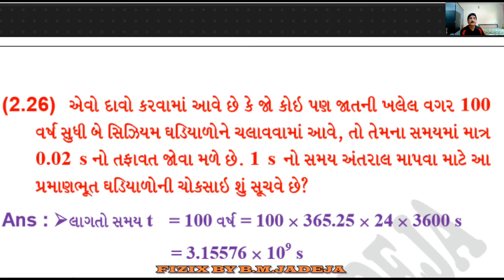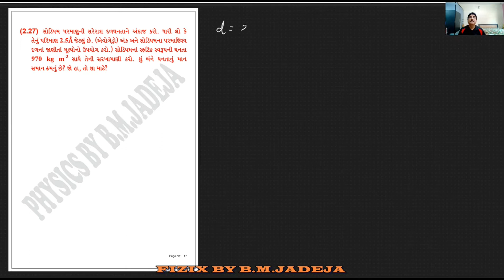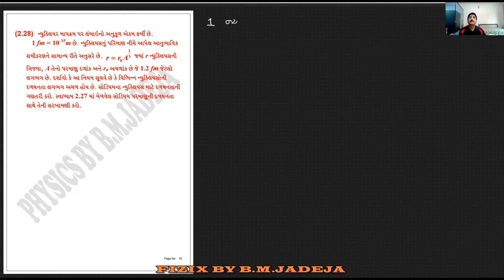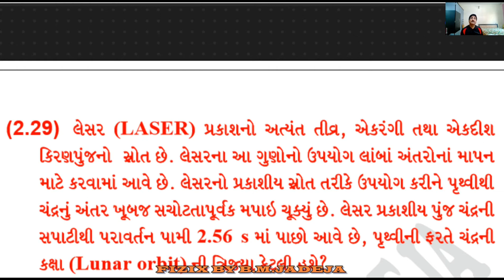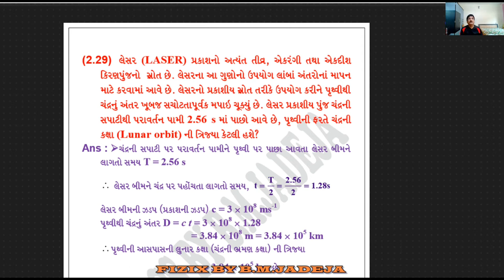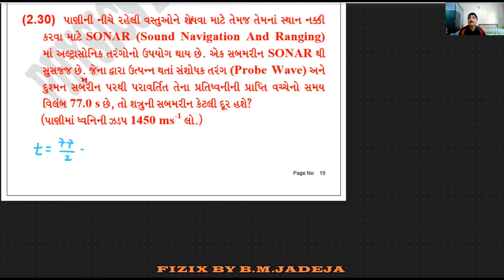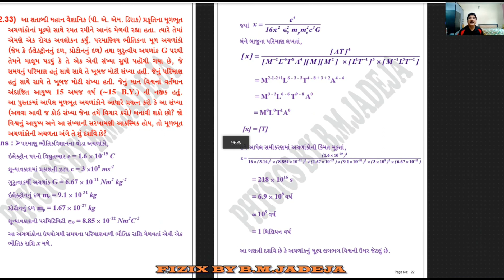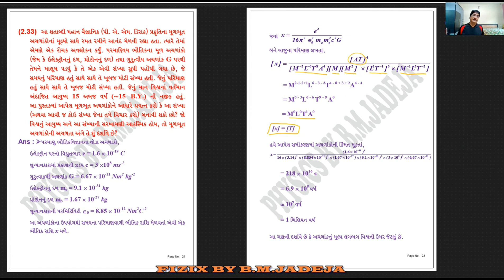11-PHYSICS-CHAPTER-2-UNITS AND MEASUREMENTS-LEC.NO:17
ADDITIONAL EXERCISE